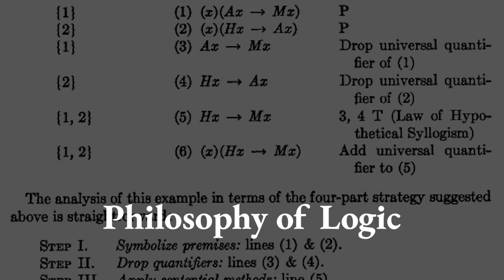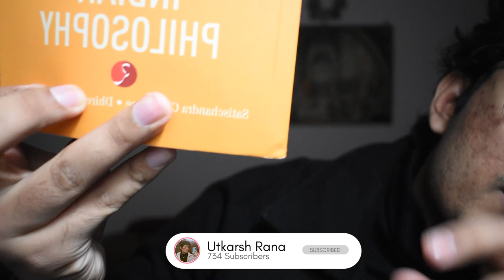Basics of Philosophy | A New Series | Introduction to Philosophy | Philosophy- Utkarsh Rana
Starting off with academic Philosophy from the next video. Turn your notifications on!
Philosophy Books:

1. History of Western Philosophy (Russel)

2. A Critical History of Greek Philosophy (W.T. Stace)

3. A Text Book of Logic (Krishna Jain)

4. A Concise Introduction to Logic (Patrick Hurley)
Start Today, Start Now | Utkarsh Rana
philosophy by vikas divyakirti

philosophy tube

philosophy lecture

philosophy optional for upsc

philosophy kya hai

philosophy books

philosophy crash course

philosophy books for beginners

philosophy and education

philosophy audiobook

philosophy as optional in upsc

philosophy audiobook hindi

philosophy and politics by bertrand russell

philosophy and ethics

philosophy and ethics in research

philosophy and its branches

philosophy and aims of education

philosophy and psychology

a philosophy of software design

a philosophy of kindness

a philosophy for a fair society

a philosophy for nefa

a philosophy of software design 2nd edition

a philosophy professor stood before

a philosophy of software design by john ousterhout

a philosophy for nefa book review

a philosophy for nefa review

a philosophy class and worms

philosophy ba 1st year

philosophy by nissim ezekiel

philosophy by sandeep maheshwari

philosophy books for upsc

philosophy by khan sir

philosophy book in hindi

philosophy by dr vikas divyakirti

philosophy by vikas divyakirti sir

philosophy b.ed 1st semester

philosophy bochon class 12

bruce lee philosophy

branches of philosophy

best philosophy books

buddhist philosophy

bloodstained philosophy

bdp my philosophy

buddha philosophy

berserk philosophy

bob marley until the philosophy

ba philosophy

philosophy class

philosophy class 12

philosophy course

philosophy class 11 chapter 1

philosophy channel

philosophy class 12 chapter 1

philosophy class by vikas divyakirti

philosophy chapter 1

philosophy class 11 chapter 1 question answer

philosophy career options

crash course philosophy

class and the philosophy and

charvaka philosophy

cuck philosophy

confucius philosophy

crazy philosophy

conference summarizing the philosophy of professor

class 11 philosophy

class and the philosophy and logic

philosophy documentary

philosophy debate

philosophy drishti ias

philosophy degree

philosophy definition

philosophy discussion

philosophy darshan

philosophy degree jobs

philosophy dharmendra sir

philosophy definition in hindi

descartes philosophy

developing knowledge of mathematical philosophy

david hume philosophy

dark philosophy

diogenes philosophy

doctor of philosophy programs in physics

david hume philosophy about self

destiny philosophy

dark souls philosophy

death philosophy

philosophy education

philosophy essay upsc

philosophy explained

philosophy ethics

philosophy essay

philosophy english lecture

philosophy english

philosophy edit